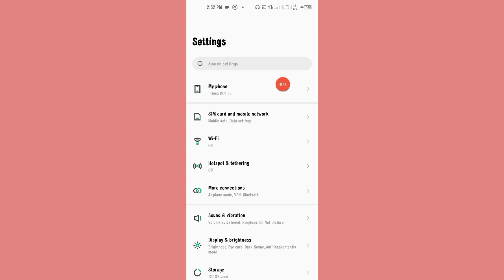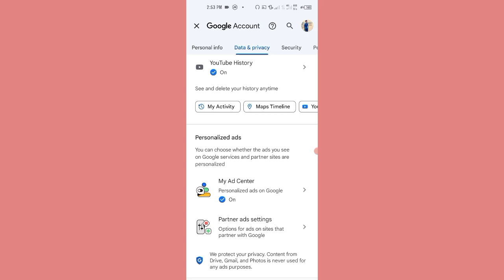Come bloccare la pubblicità sul tuo smartphone Infinix | 2 Impostazioni per interrompere gli annunci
Come bloccare la pubblicità sul tuo smartphone Infinix
2 Impostazioni per interrompere gli annunci

How To Block Ads on your Infinix Smartphone
2 Settings To Stop Ads On Android